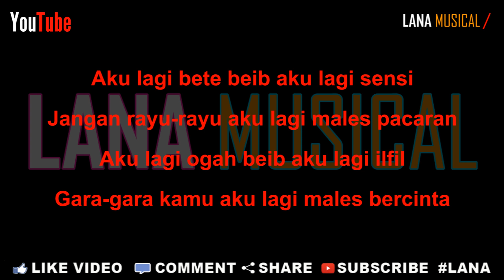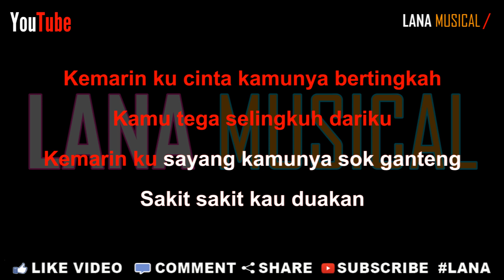Nggak ada waktu - Reggae version (Karaoke) | LMusical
Originaly Song by : Nggak ada waktu - Reggae ska version by Jovita Aurel

Lirik Lagu

Aku lagi bete beib aku lagi sensi
Jangan rayu-rayu aku lagi males pacaran
Aku lagi ogah beib aku lagi ilfil
Gara-gara kamu aku lagi males bercinta

Kemarin ku cinta kamunya bertingkah
Kamu tega selingkuh dariku
Kemarin ku sayang kamunya sok ganteng
Sakit sakit kau duakan

Gak ada waktu beib gak ada waktu
Masih banyak cinta yang lain